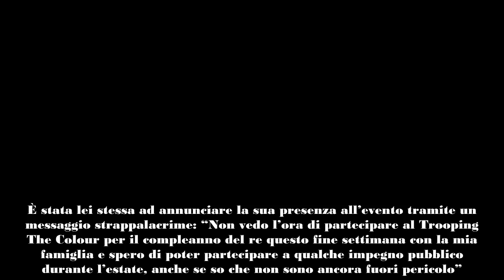Kate Middleton e William, il dettaglio durante la prima uscita della Principessa fa piangere tutti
In occasione dell’ultima uscita di Kate e Middleton, ecco che spunta un dettaglio che vede proprio come protagonista lei e il principe William.
C’era grande attesa per il ritorno di Kate Middleton, donna che dopo aver annunciato a tutti di soffrire di un terribile male che sta curando, non si era fatta più vedere in pubblico. Ed è per questo motivo che l’evento che si è tenuto lo scorso sabato è stato uno dei più seguiti. Questo è ciò che è avvenuto nel corso della parata del Trooping The Colour in cui la famiglia reale, alla cui guida c’era William a cavallo, ha dato tutto il suo sostegno Kate Middleton in occasione del suo ritorno ad un evento pubblico.